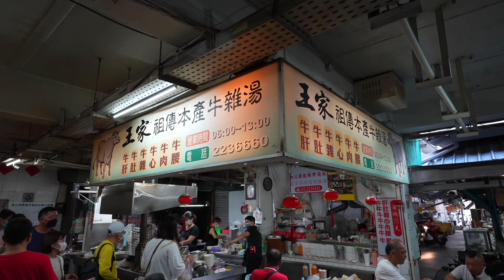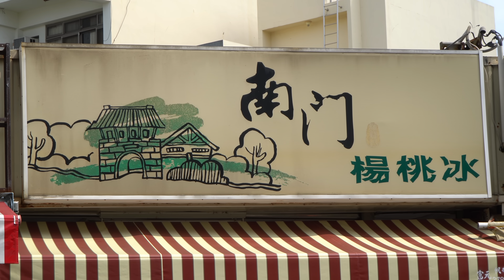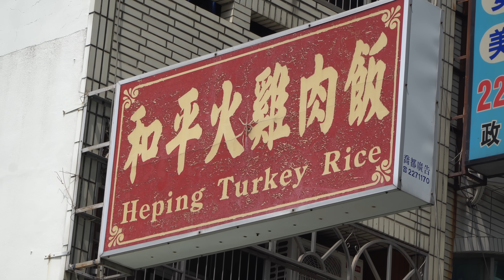Taiwanese STREET FOODS in Chiayi!! BEEF JACUZZI + Breakfast Food in Taiwan's #1 Market!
I'm BACK in Chiayi, Taiwan! This is where it all began. My love of Taiwanese food starts here. Today I'm taking you around to some of my favourite street food spots in Chiayi. Most of these stalls and restaurants are situated around the Chiayi East Market. Join me for a breakfast tour in Chiayi, Taiwan's BEST food city!

Video Chapters:
0:00-0:51 Intro
0:52-2:59 Almond Tea
3:00-6:09 Beef Soup
6:10-9:06 Meat Roll
9:07-11:26 Star Fruit Juice
11:27-13:57 Pancake Dessert
13:58-17:42 Turkey Rice
17:43-18:16 Outro